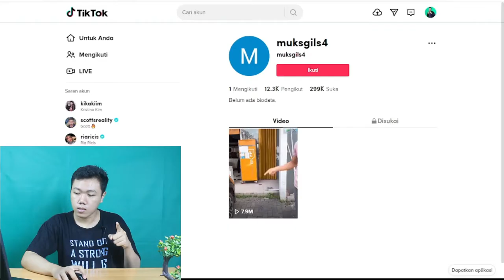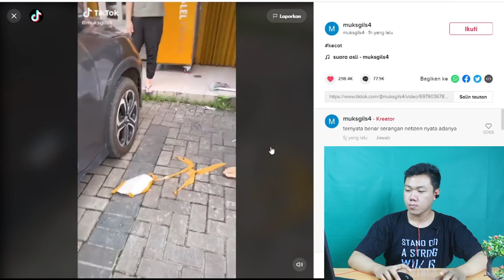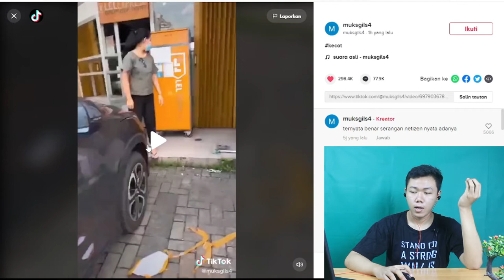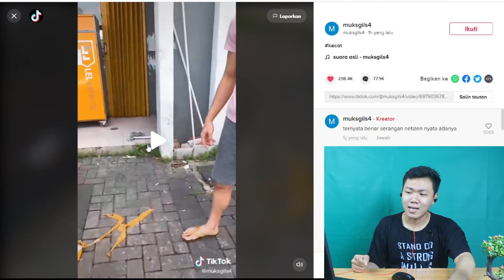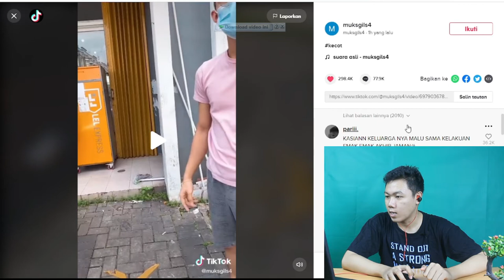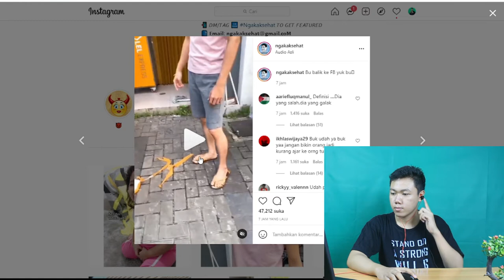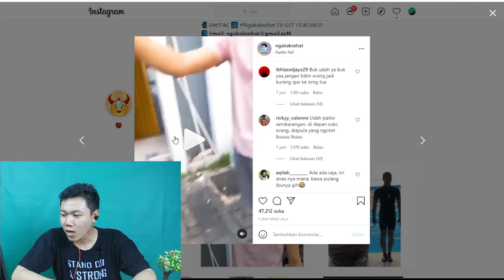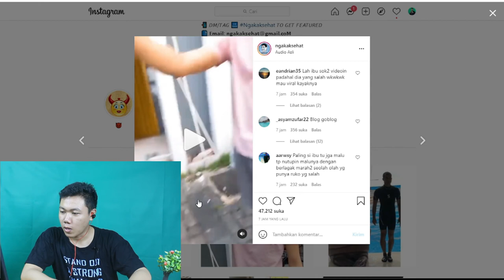VIRAL Video Emak Emak Ngamuk Parkir Sembarang Di Depan Ruko Orang, Mobilnya Ditempeli Tulisan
🎥 Camera : Canon
🎬 Editing : Filmora Pro